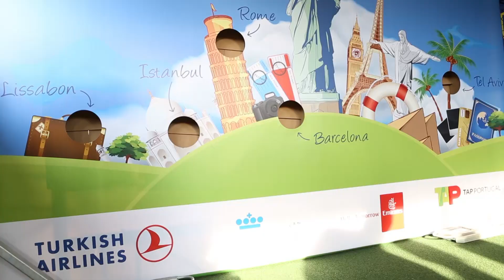Spelers van Den Haag bezoeken de Rabobank Hockey World Cup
Speler Mike van Duinen van ADO Den Haag voelt zich nog steeds thuis bij de Rabobank Hockey World Cup 2014. Check het interview hier.